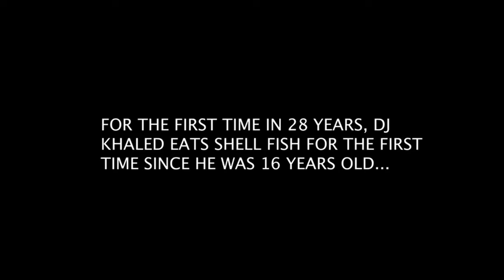DJ Khaled Feasts On Shellfish After Being Allergic For 28 Years, Leaving Fans In Awe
For the first time in 28 years, DJKhaled eats shell fish for the first time since he was 16 years old.

DJ Khaled has some huge news to share with his fans, and this is admittedly really, really awesome. He's experiencing a milestone moment, and is sharing it with his 22.4 million Instagram followers.

This has nothing to do with getting a cool gift from Justin Bieber, and it isn't at all related to his recently released hit, Popstar. Rather it's a personal revelation and it truly is a cause for celebration.

DJ Khaled has been allergic to shellfish for 28 long years. He hasn't been able to consume shellfish since he was just 16 years old. Missing out on some of our most delectable delights, he has had to opt for other food choices so as not to aggravate his serious allergy. Amazingly, he has just discovered that this allergy has faded, and he chose to celebrate... by eating a whole feast of shellfish.

This is truly a well deserved feast of food. It's hard to imagine being deathly allergic to a specific food item for nearly 3 decades, then suddenly having the food ban lifted! This is precisely what happened to DJ Khaled, and he is in full-on celebration mode. This is huge news in his world, so he decided to surround himself with a shellfish feast, from which to indulge. Coming from a man that has had to avoid shellfish at all costs, he wasted no expense, and no time digging in. Finally, after 28 years, shellfish are no longer the enemy, and DJ Khaled can indulge and enjoy without hesitation.

Of course, any food allergy carries with it a huge amount of risk and an epinedrin needs to be on hand before any sort of experiment of this nature is entered into. However, it seems that DJ Khaled had this all sorted out. He had obtained medical clearance from a doctor that tested his blood. The doctor assured him that there was no longer any visibility of his shellfish allergy, and he was given the all-clear to indulge.

DJ Khaled is obviously excited and took to social media to post a full video of this very cool news to share with his fans. His immense table is in full view, and it's filled with mussels, shrimp, lobster, and all the forbidden foods that DJ Khaled has been dreaming of since his teenage years. He speaks of the importance of getting a physical checkup each year alongside routine blood work, and credits the doctors for bringing this revelation to his attention. "You can grow out of things" he says to his fans, as the video captures the sweet moment that he gets to enjoy crab legs and feast on seafood with his family.